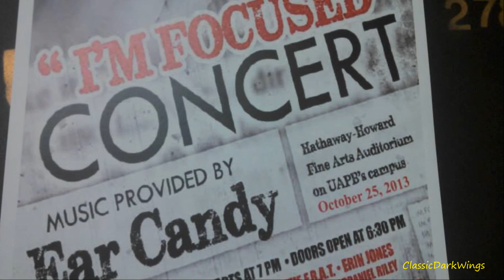I'm Focused Concert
I'm Focused Concert featured many talented students with singing, music, acting, rapping, etc. One student performs his song, "If you Don't Want Success... Then What You Working For at the University of Arkansas at Pine Bluff in the Hathaway - Howard Fine Arts Department.  If interested, you can find his music on iTunes and Google Play. or go